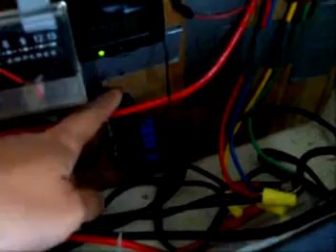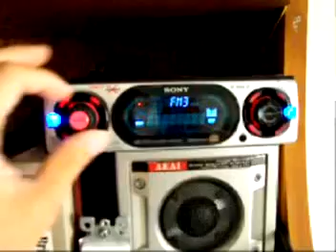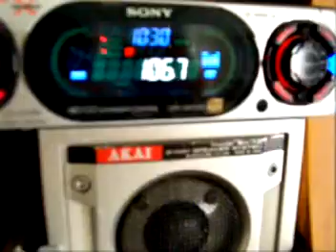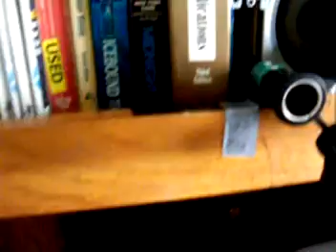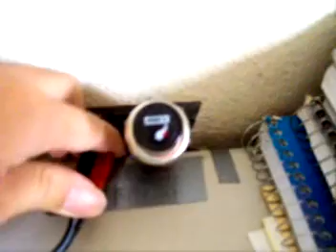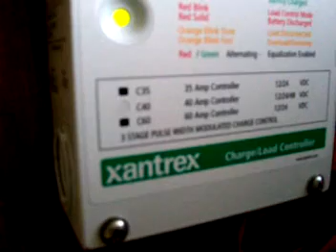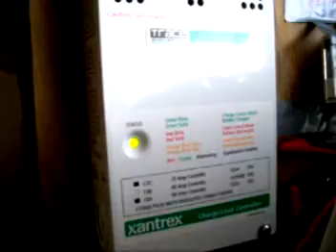12 volt room II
Video of my current 12 volt room setup showing the new batteries, updated power panel, iGo universal charger, laptop DC-DC converter, and the Xantrex C-40 charge controller.

I currently use a car battery charger to keep the batteries topped off but will be hooking solar panels up in the future